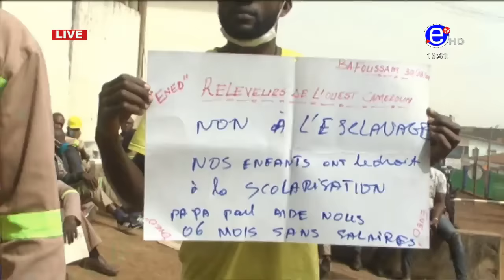PIDGIN NEWS DEBATE SATURDAY 3rd APRIL 2021 - EQUINOXE TV